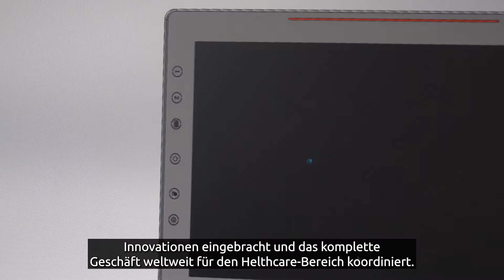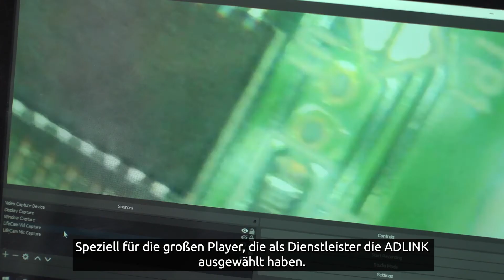Vorstellung von ADLINK Healthcare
Mit der Übernahme von PENTA im Jahr 2014 hat ADLINK Technology umfangreiche Erfahrungen bei der Bereitstellung medizinischer Hardware- und Softwarelösungen gesammelt, die den kritischen Herausforderungen in Operationssälen, Notfall- und Aufwachräumen sowie auf Intensivstationen gerecht werden.

Unser Produktportfolio umfasst medizinische Panel-PCs, chirurgische Monitore und HDBaseT-Konnektivitätslösungen. Neben dem medizinisch zertifizierten Portfolio bieten wir auch Embedded-Produkte wie Module, Sub-Systeme und Grafikkarten (GPUs) an, die in medizinische Systeme eingebaut werden können.